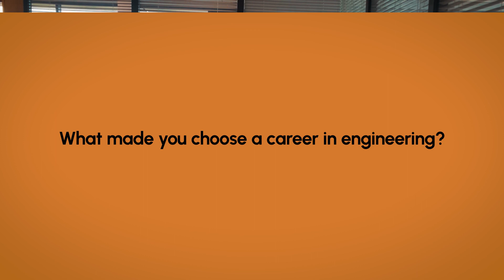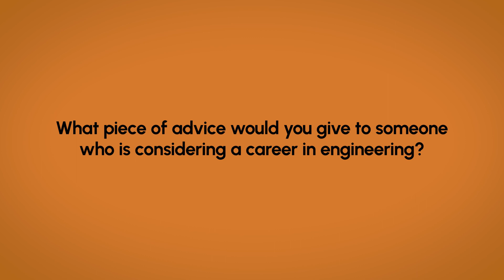Happy Women in Engineering Day 2023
At Evolito we are proud to work alongside some of the most creative and brightest minds within our own industry; women who are presenting new and innovative solutions to some of the biggest challenges in aerospace today.

Natalia Narożańska, Dheevn Kahlon, Katie Tidd and Christine Armstrong have shared more about their role at Evolito, the importance of safety and what advice they’d give to those who are considering a career in engineering.